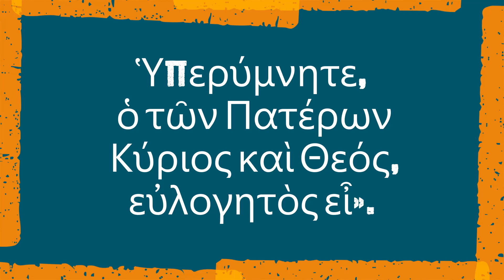οὐκ ἐλάτρευσαν & παῖδας εὐαγεῖς (χορὸς Ρωμανὸς ὁ Μελωδὸς καὶ Ἰωάννης ὁ Δαμασκηνός) Ψαλτική Τέχνη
παλαιό, ἀπὸ δίσκο βινυλίου μὲ χαρακτηριστικὰ 33ΧΒΖ 1212 ὑπ'ἀριθμ. 36 ἐκδὀσεως ΖΩΗΣ, ὑπὸ Βυζαντινῆς χορωδίας τοῦ Πανελληνίου Συλλόγου Ἱεροψαλτῶν "Ρωμανὸς ὁ Μελωδὸς καὶ Ἰωάννης ὁ Δαμασκηνός" ὑπὸ τὴν διεύθυνσιν τοῦ Ἀντωνίου Μπελούση. Ἐπιμέλεια: Ἀποστόλου Βαλληνδρᾶ. Δἐν ἔχω τἀ πνευματικἀ δικαιώματα. Δὲν ἔχω οὑδὲν οἰκονομικὸν κέρδος  ἢ ἆλλὀν τι ὑλικὸν ὄφελος ἀπὸ τὸ video. Ἄν ὑπάρχει οἱαδήποτε ἀντίρρησις παρακαλῶ θερμῶς ὅπως αὕτη διατυπωθῇ ἐντὸς σχολίου καὶ πάραυτα ἢ θὰ διορθώσω ἢ καὶ θὰ άφαιρέσω τὸ βίντεο, ἐὰν καὶ ἐφ'ὅσον τεκμηριοῦται ἡ ἀντίρρησις. Εὐχαριστῶ. Εἰ ὁ  Θεὸς μεθ ἡμῶν οὐδεὶς καθ' ἡμῶν.